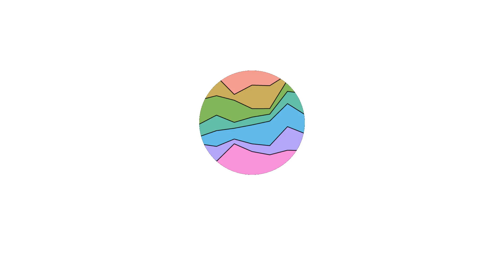War For The Planet Of The Apes Posters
All released movie posters so far for the movie War For The Planet Of The Apes - 2017